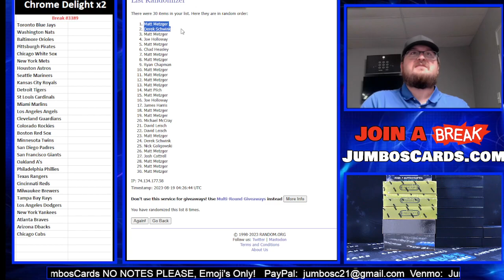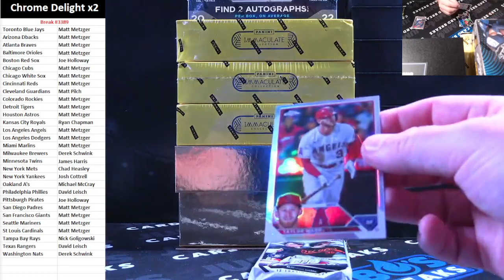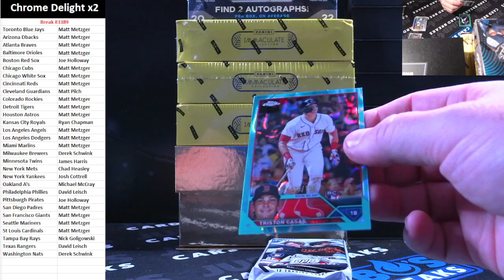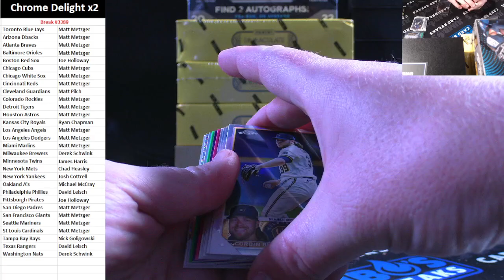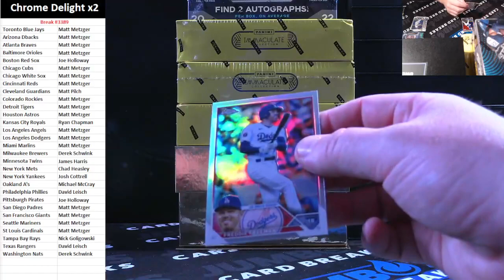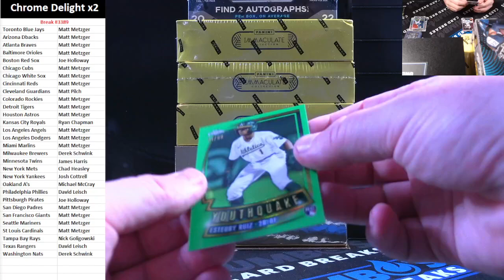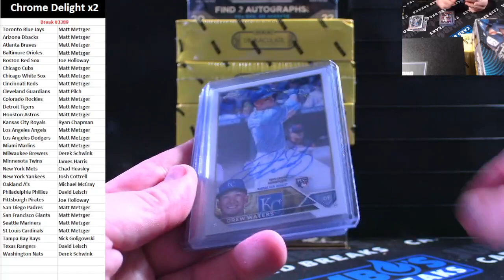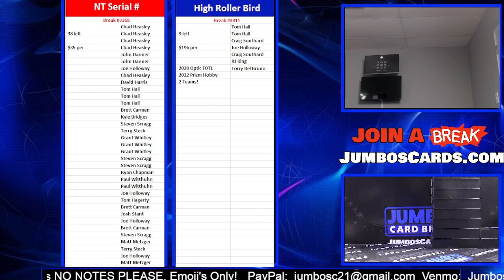BREAK #3389 Chrome Delight x2